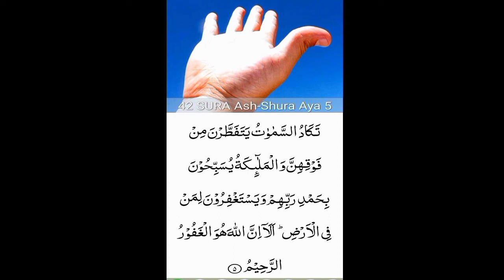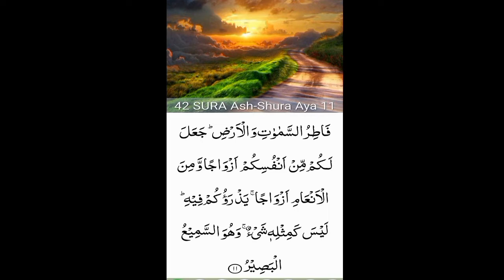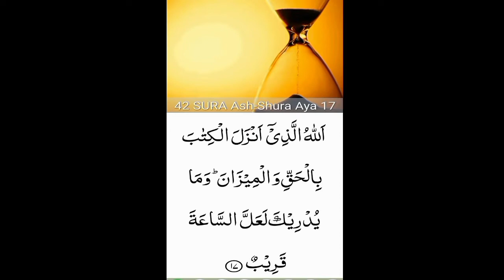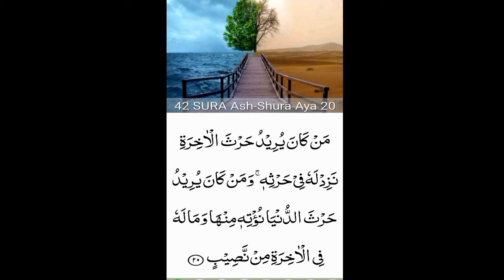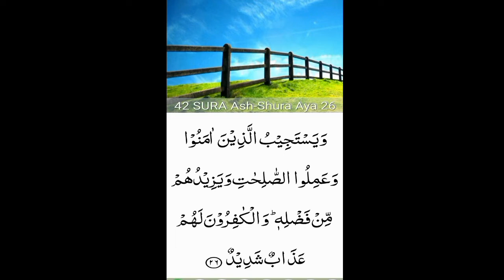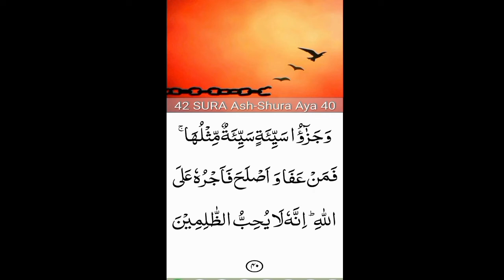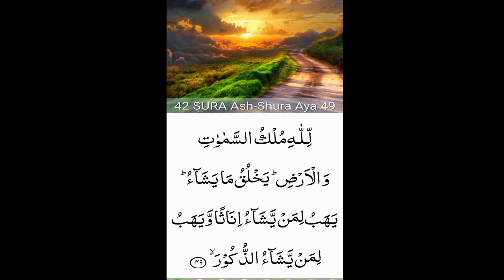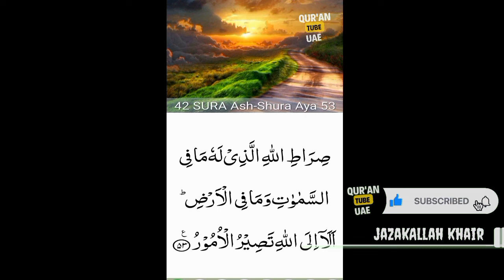42. Surah Ash-Shura (the Consultation)beautiful recitation| peace